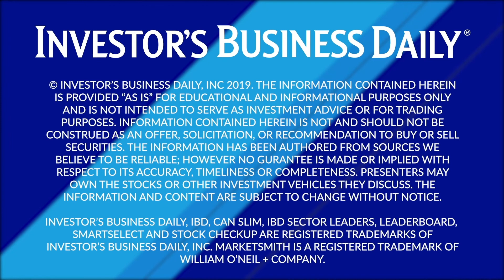Connected Devices And The Importance Of Security, Privacy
When it comes to securing connected devices, Blackberry has an “evergreen” technology strategy. CTO Charles Eagan explains this strategy for the company, which as been able to reinvent itself by pivoting to the cybersecurity software industry.